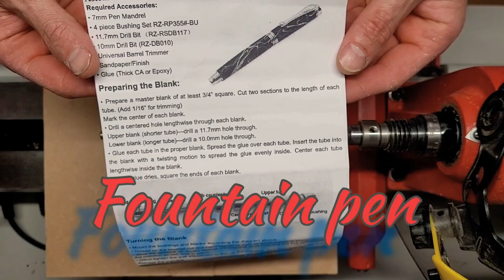woodturning olive wood fountain pen / Ben's Pens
had a first try at turning a olive wood blank gold fountain pen finished with microcrystalline wax and toped with gloss wax.
went well but need more practice to finess.

I'll be getting more different woodturning projects out soon been too occupied with pens lol.

Etsy shop

woodturning woodturningforbeginners woodturner lathe workshop satisfying asmr relaxing woodturningpens  penturning for beginners.